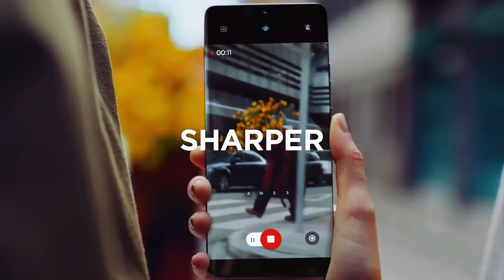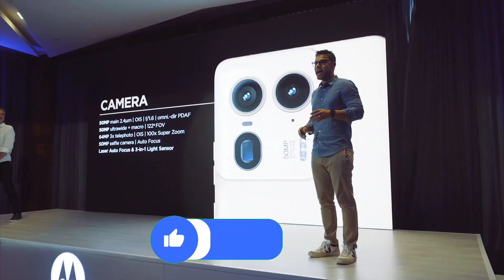Motorola y Lenovo salen del mercado de Alemania por violación de patentes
El Motorola Razr 40 Ultra viene con una doble cámara trasera con sensor principal de 12 MP acompañado de un ultra gran angular de 13 MP. Y para selfies cuenta con un sensor perforado en el centro de la pantalla de 32 megapíxeles.

Motorola Razr 40 Ultra (8 GB + 256 GB):  747 USD
Motorola Razr 40 Ultra (12 GB + 512 GB): 839 USD

AARONTECNEWS

AARONTRAILERS